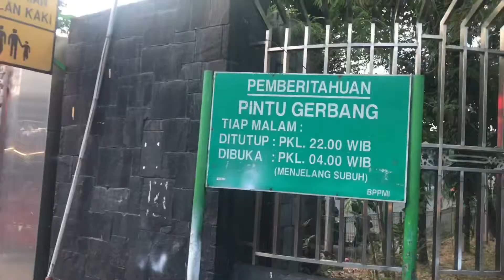Magrib di Istiqlal Jakarta